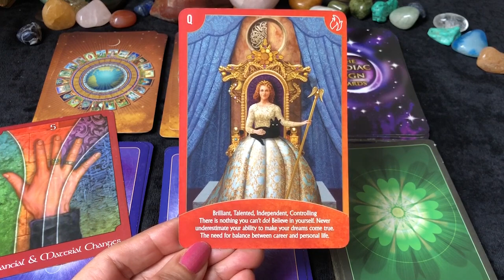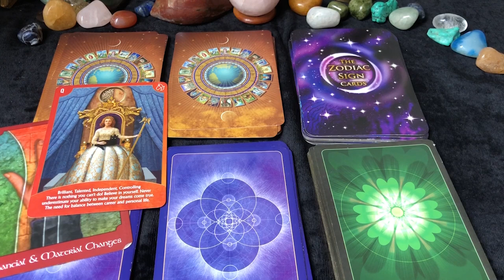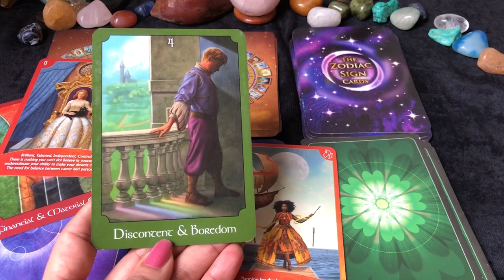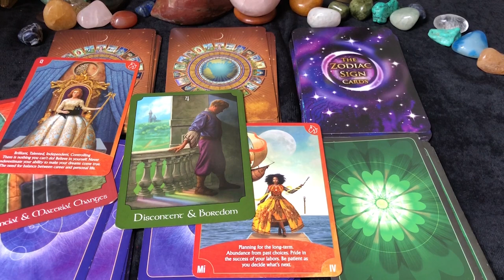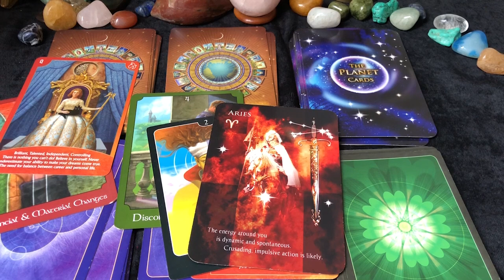Virgo (Kanya) Saptahik Rashifal | 17 - 23 Jan 2022 | कन्या राशि साप्ताहिक राशिफल | Weekly Tarot